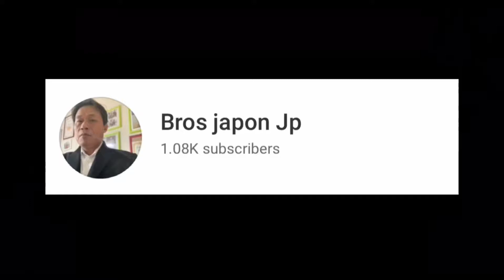Snowfall at Shirakawa go Gifu Japan happy new year 2022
Shirakawa go travel japan/Shirakawa go tourist association/Shirakawa go village/historic village of Shirakawa go Gifu Japan